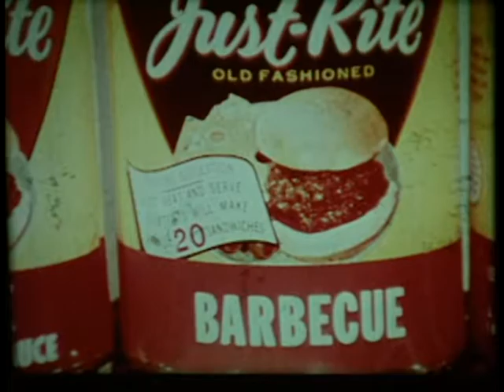Sci-fi drive-in theme intermision clips and trailers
Vintage 16mm sci-fi movie trailers and drive-in intermission clips from my 50's and 60's film collection. Invaders from mars. Man from planet X. I married a monster from outer space. Space children. Earth vs the flying saucers.